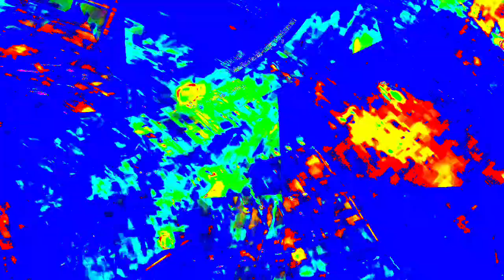[EPILEPSY WARNING] Movie 23 12 28 22h59m59s